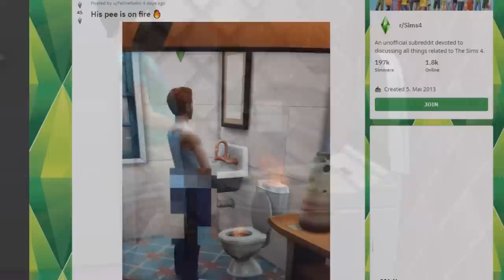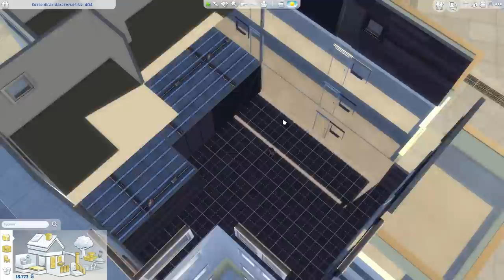Diese neuen Sims-FEHLER sind komisch... | sims-blog.de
Nach dem letzten Update und mit der Nachhaltig leben-Erweiterung haben sich zwei sehr merkwürdige Bugs in das Spiel eingeschlichen, die ich euch in diesem Video zeigen möchte.